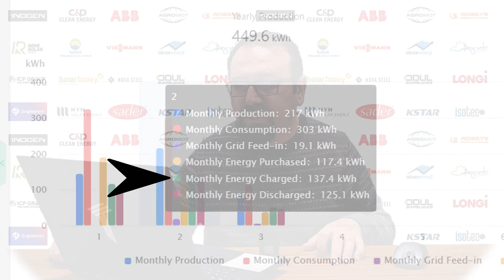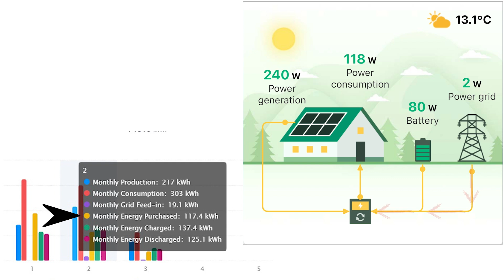hibrit inverter şubat 2024 gerçek verileri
çatımızda bulunan güneş enerji santralimizin hibrit inverter kısmına bağladığımız 3.3kWp güneş panellerinin ne kadar elektriküretimi yaptığını ne kadar batarya dolumu için, ne kadar evde hemen tüketilen ve ne kadar şebekeye verilen enerji gibi başlıkları özet olarak bu videomuzda paylaşıyoruz